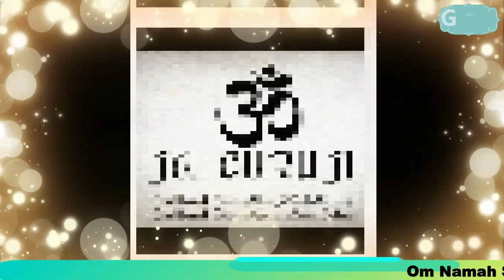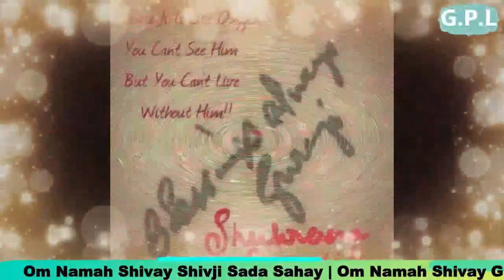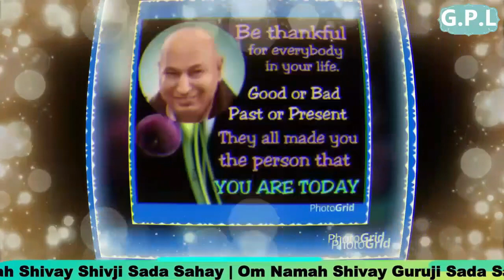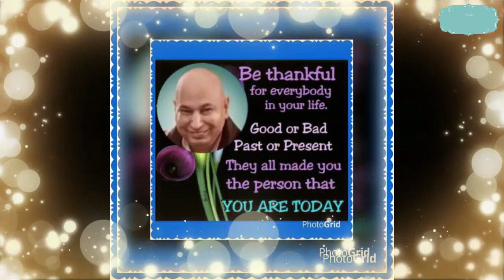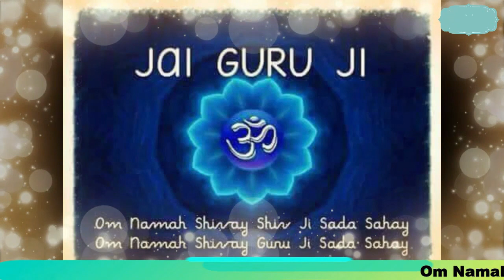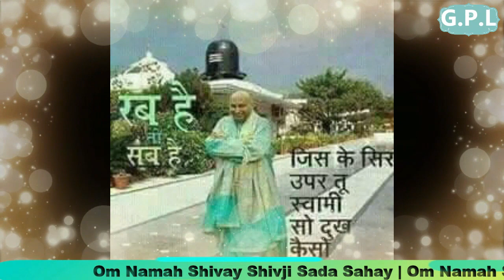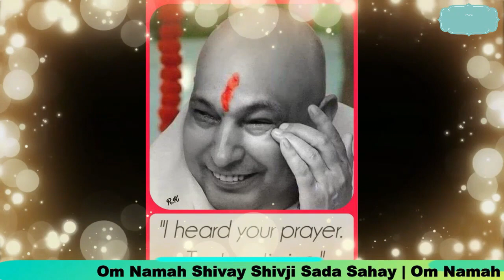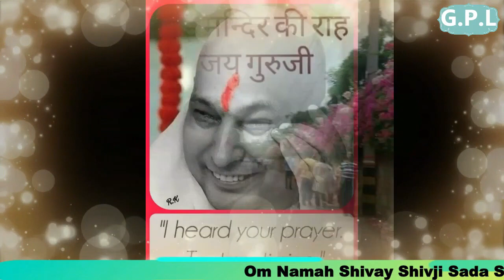One Hour GURU JI Satsang Playlist #17 | GURUJI GURUPURNIMA SPECIAL 7 🙏 Jai Guru Ji 🙏 Sukrana Guru Ji